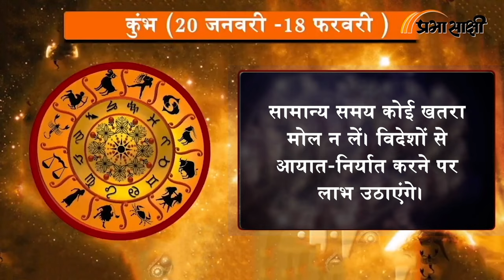Horoscope | जानें क्या है आज का राशिफल, क्या कहते हैं आपके सितारे | Rashiphal 08 JULY 2024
0:00Intro
0:14 मेष
0:26 वृष
0:38 मिथुन
0:51 कर्क
1:03 सिंह
1:16 कन्या
1:28 तुला
1:41 वृश्चिक
1:53 धनु
2:06 मकर
2:18 कुंभ